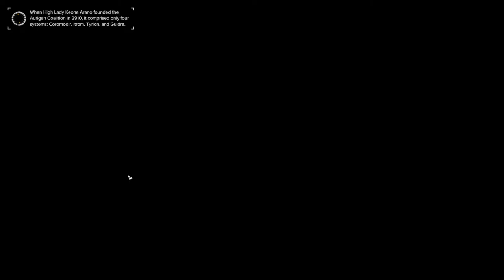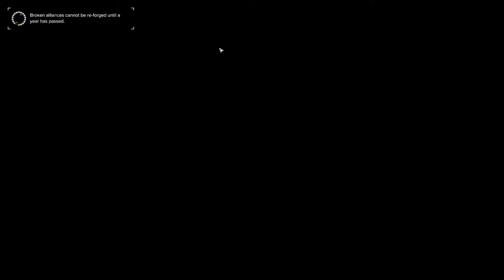Bunkervideos - Let´s Play Battletech 2020 Carrer # 11 Ed Corbu!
Tablefighters Let´s Play des Computerspiels Battletech. Eine großartige Umsetzung des Brett/Tabletop-Spiels und doch schon recht nah am Original :)